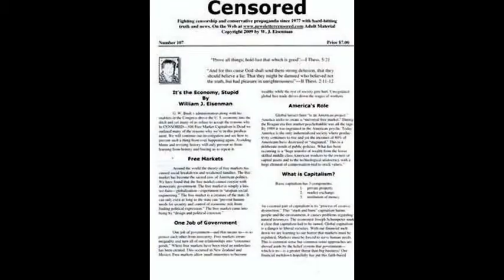Voice Artist William H. Morrow-Dr. Oz Hearing-China Kills Dogs For Summer Festival-Animal Cruelty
Chiseler's Hall of Shame-Green Movement Sabotaged by Corrupt Corporatists-U.S. Health Care Ranked Last-Animal Extinctions Are Caused by Human Greed.